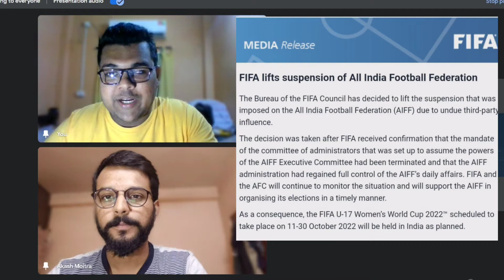FIFA Removes Ban From India🇮🇳😁|| মোহনবাগান to play AFC Cup🔥|| বাংলা discussion